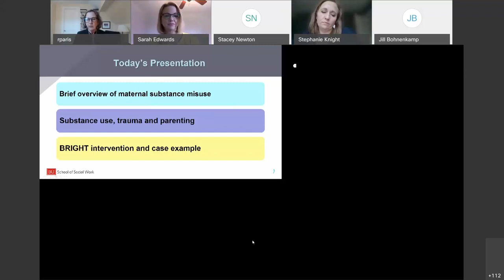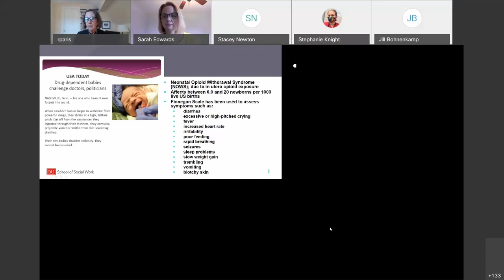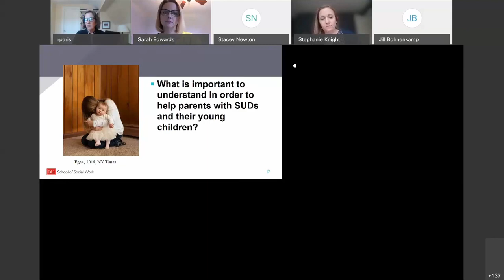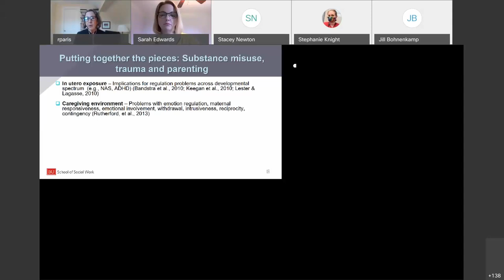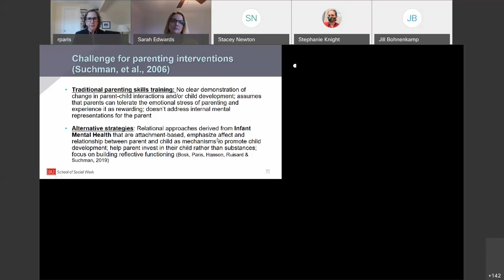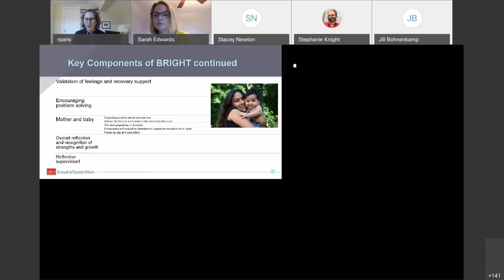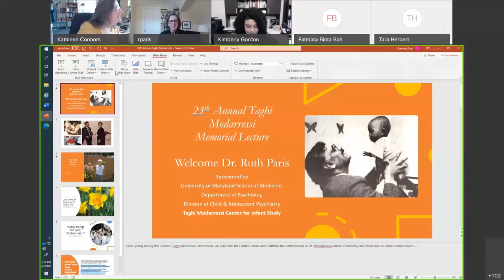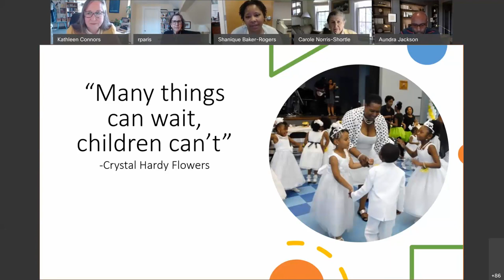Taghi Modarressi Lecture; Dept. of Psychiatry UMSOM: Grand Rounds, April 1, 2021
Date: Thursday, April 1, 2021; from 12-1:30pm
Title: “Growing Together: Promoting Healthy Parent-Infant Relationships within Families Challenged by Substance Misuse"
Speaker: Ruth Paris, PhD, LICSW
Boston University School of Social Work